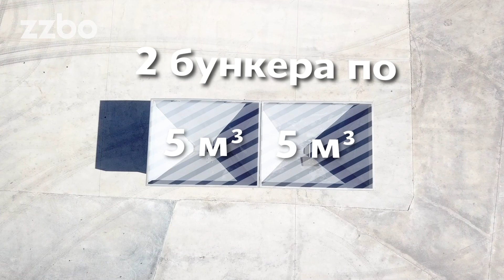Дозирующий комплекс ДКП-10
💥Дозирующий комплекс ДКП-10 - новинка в линейке дозирующих комплексов 2022 года.

Мобильный и экономичный в сравнении с другими ДК.

▫Не требует изготовление фундамента
▫Перевозится в 6 метровом грузовике
▫2 бункера по 5м³ каждый (общий объем 10м³)
▫Ширина загрузки 2,6 метра, высота погрузки 2,5 метра
▫Точная дозация — погрешность не более ±1%

Данный дозирующий комплекс можно приобрести как отдельно, так и в составе оборудования ZZBO!

Хотите узнать больше? Специалисты отдела продаж всегда помогут и проконсультируют Вас по всему модельному ряду, окажут квалифицированную помощь в подборе оборудования для Ваших задач.